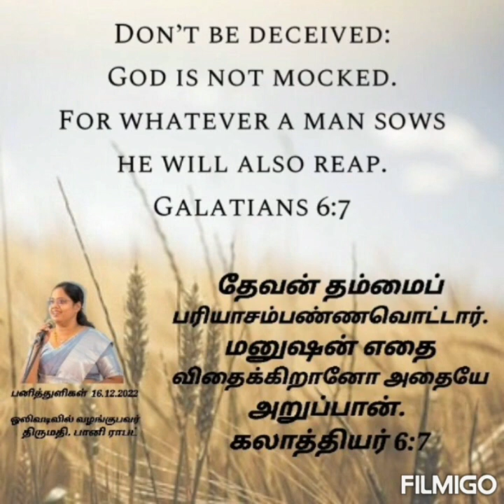Devotional Dewdrops 2022, நல்ல விதை நல்ல அறுவடை